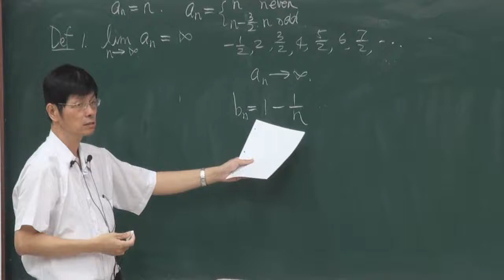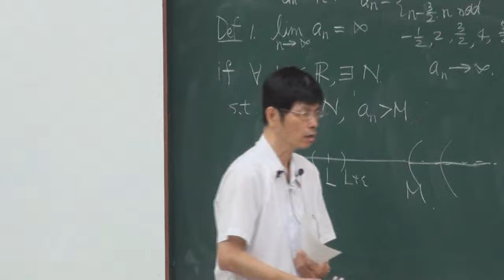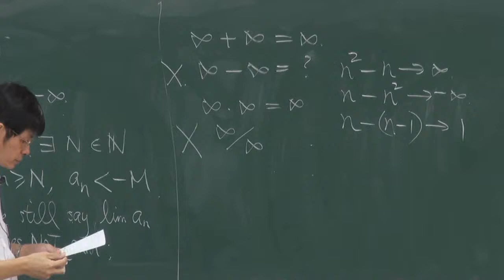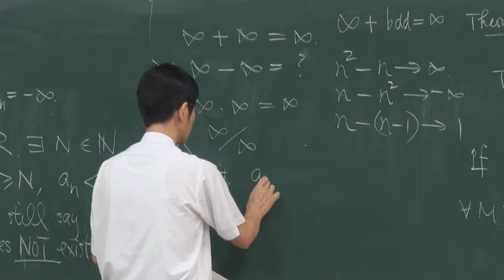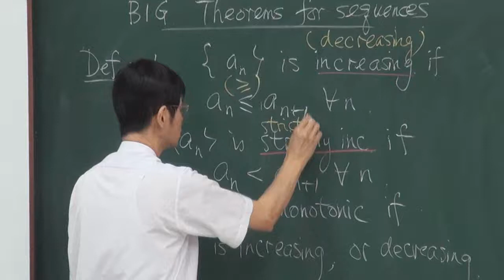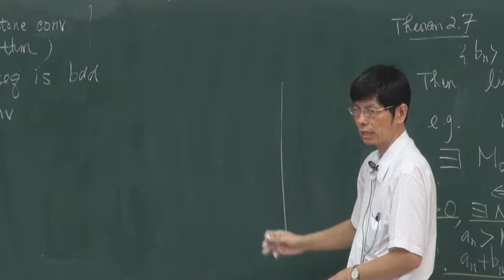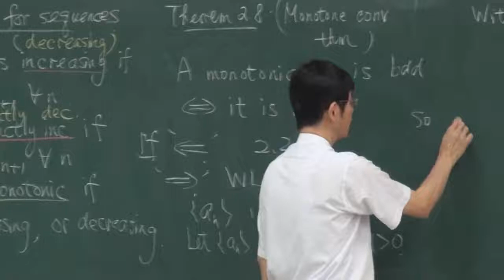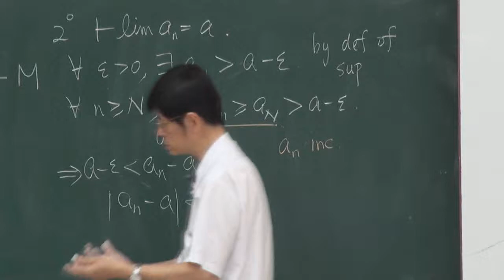《國立中山大學開放式課程》高等微積分(一) - 數列的收斂性(羅春光老師) 2-6